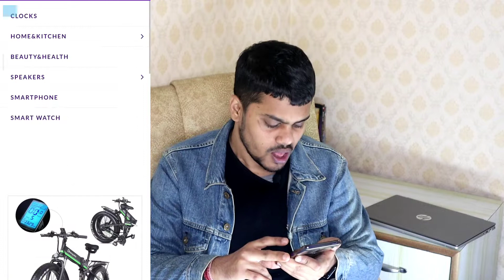Deal start website review | dealstart.in review | dealstart.in real or fake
dealstart.in website review
dealstart.in review
dealstart.in online shopping
dealstart
deal start website review
deal start review